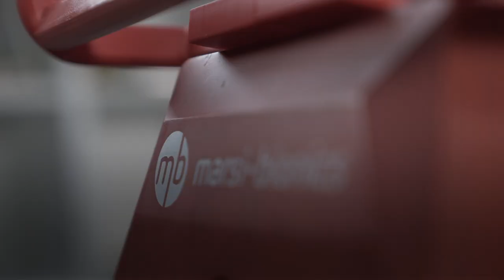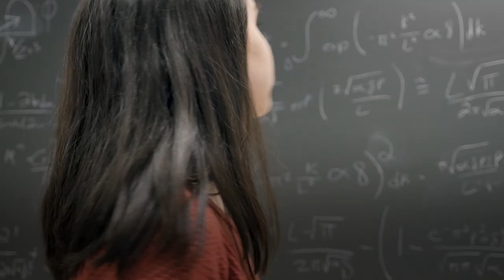Robótica de rehabilitación: Elena García Armada (CAR, CSIC-UPM)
Los adelantos y cambios tecnológicos aportan nuevos mecanismos que permiten aumentar la autonomía de las personas. Buena prueba de ello es la robótica de rehabilitación que desarrolla Elena García Armada, científica del CSIC en el Centro de Automática y Robótica (CAR): construye exoesqueletos para niños y niñas con enfermedades neuromusculares que les impiden caminar. Con estos sofisticados aparatos consiguen andar, y la robótica doblega la consecuencia de la enfermedad. Con un interés social evidente, este es solo un ejemplo de lo que pueden conseguir las futuras generaciones.

La producción de este vídeo se enmarca en el proyecto 'Científicas y Cambio Global. Programación de la Red de Cultura Científica del CSIC’, que cuenta con la colaboración de la Fundación Española para la Ciencia y la Tecnología - Ministerio de Ciencia e Innovación y está coordinado por el área de Cultura Científica del CSIC.